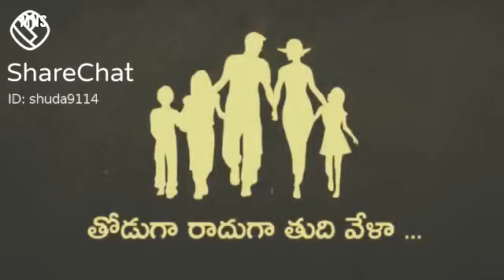May 16, 2021